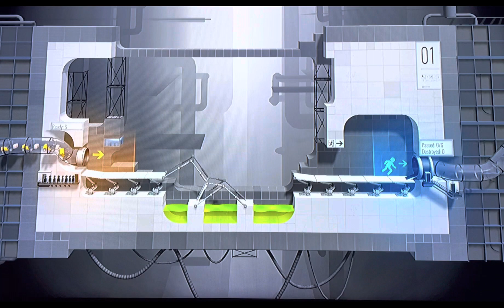Portal But You Have To Build A Bridge